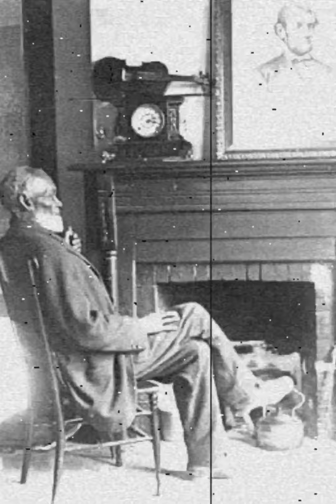“Over the Mountain” tune in honor of Lou Southworth and Alonzo Janes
Hearing the source again I realized I left out some important phrasing so loaded another version and hope it’s better! Heard David Bragger play this tune and am playing it from memory. Not sure how close I get.